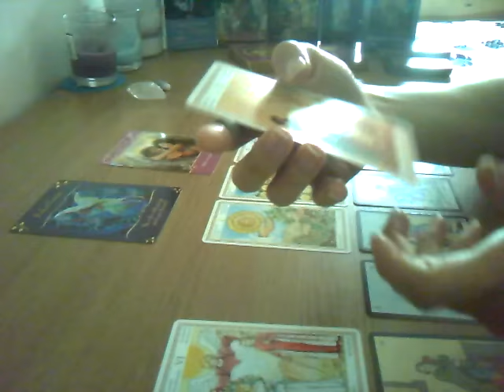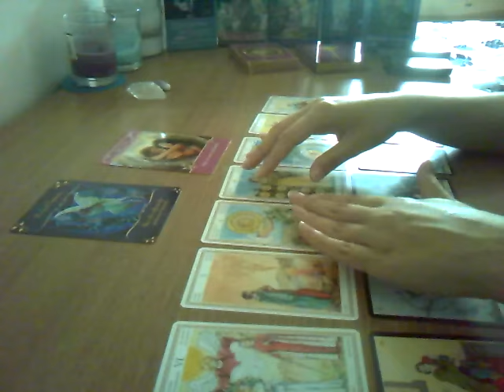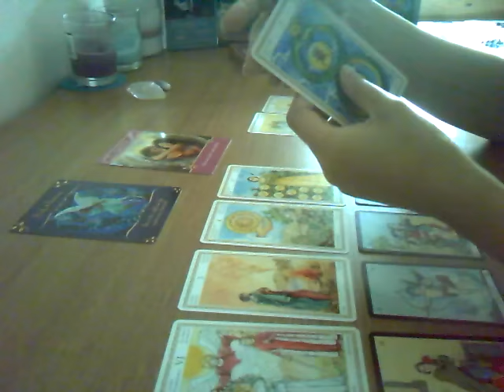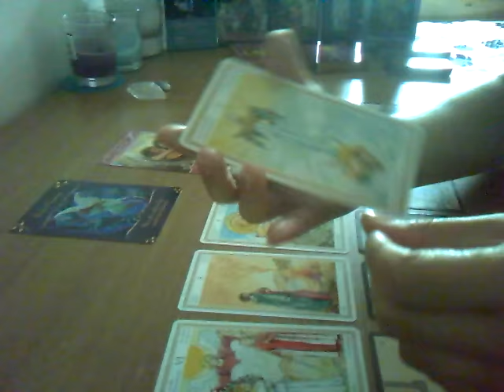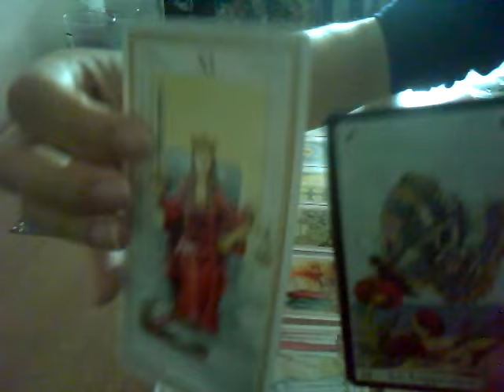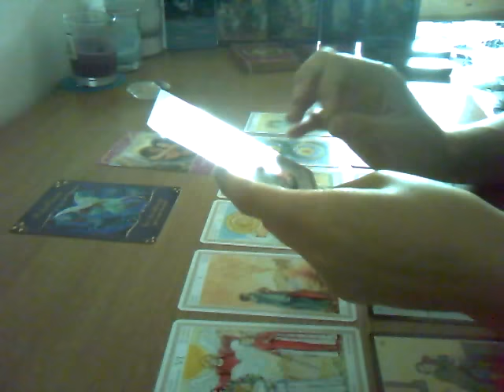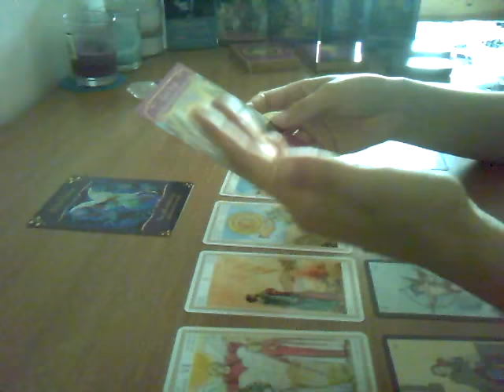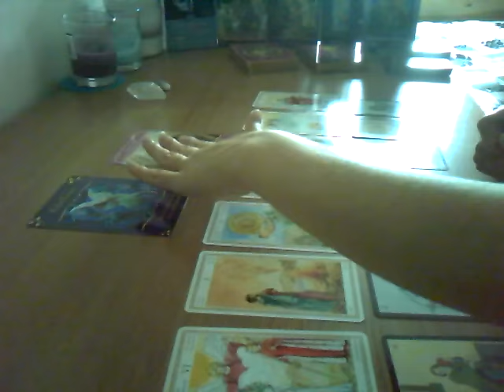Leo weekly reading for the week starting July 27th 2015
Intuitive tarot and oracle card reading for Leo for the week starting July 27th 2015.